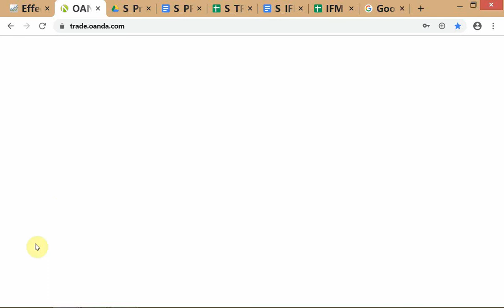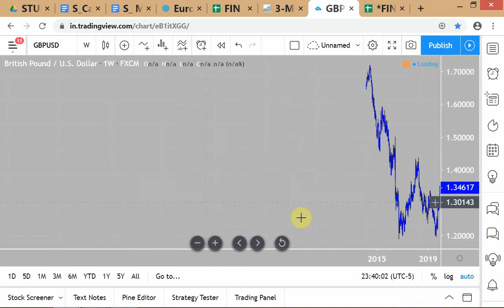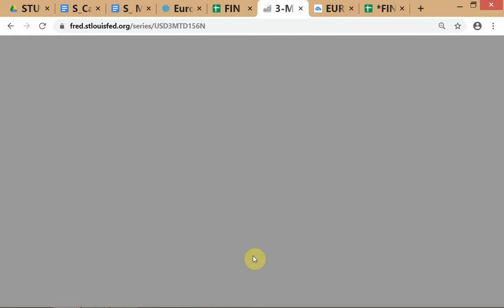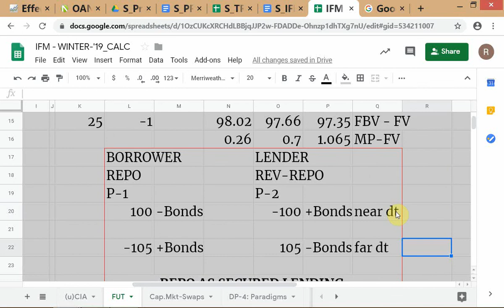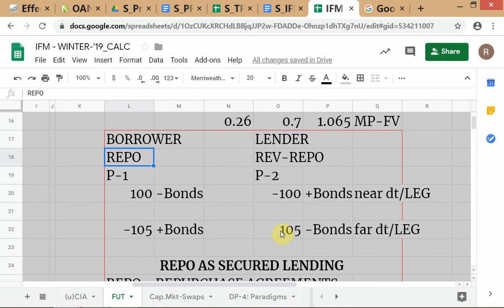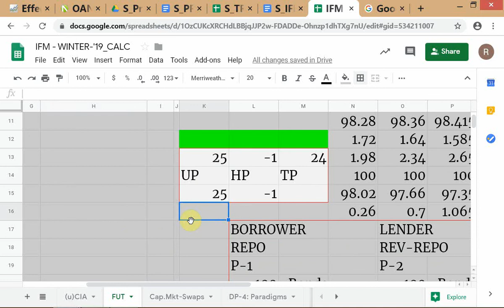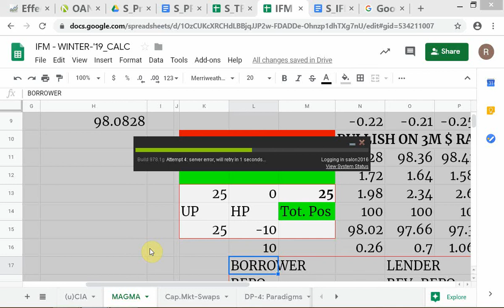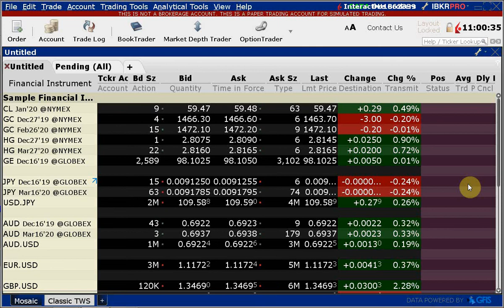IFM - Winter 2019/# 14/ UK Election & GBP Moves; Repos; Risks of Dynamic Hedging Prog. / 13-DEC-'19